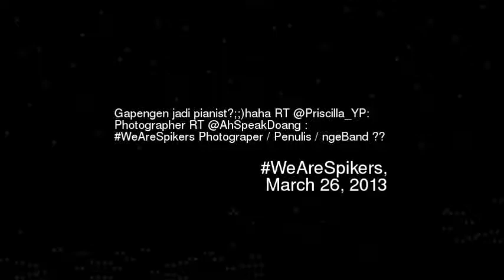apengen jadi pianisthaha RT Priscilla_YP Phot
Gapengen jadi pianisthaha rt priscilla_yp photographer rt ahspeakdoang wearespikers photograper penulis ngeband
Video made based on original works by 'Iman Syippo'; by 'Iman Syippo'; by 'marselina yda'; by 'tedjoponorogo'; by 'KapanLagi Dot Com'; Soundtrack by: Hox Vox. The men refuse to eat the soup - The ship store. On 'Battleship Potemkin''